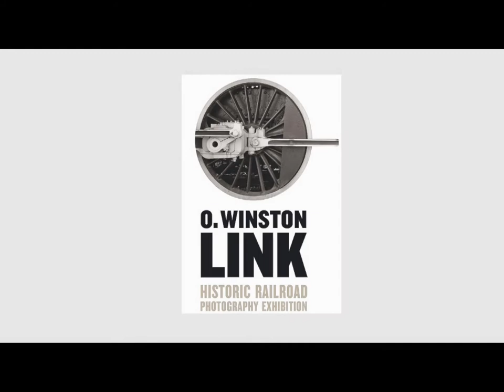O. Winston Link Historic Railroad Photography Exhibition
A special portfolio edition of the photographs of O. Winston Link will be exhibited in Owosso, Michigan in conjunction with the International Train Festival Tuesday through Sunday, July 21st through 26th.

This is the world debut of the special edition personal portfolio pieces O. Winston Link printed for his son.  The collection of 57 signed photos, which Link originally developed and printed by hand, has never been seen in public.

O. Winston Link, has been revered by many as the most important railroad photographer of all time. His work is in the collections of the Museum of Modern Art in New York City, The Getty Museum in Los Angeles and other notable collections.  He is best known for his black-and-white photography and sound recordings of the last days of steam locomotive railroading in the United States in the late 1950s. A true American master, Link produced photographs of trains, railroading and the surrounding culture over a five-year period that ended when the last steam locomotive of the Norfolk & Western Railway was taken out of service in May 1960.